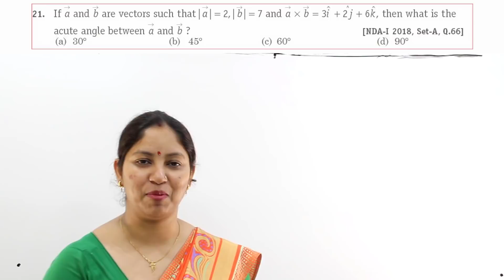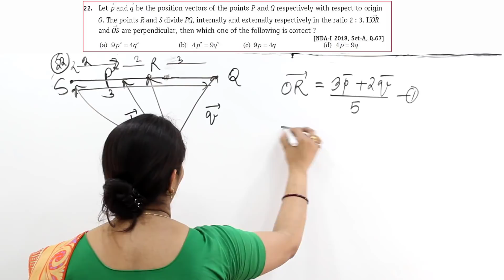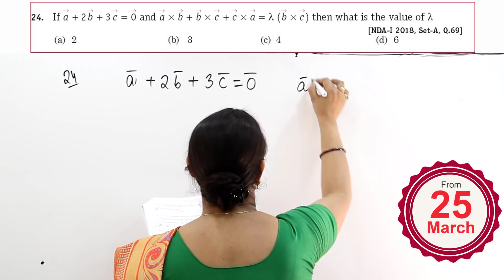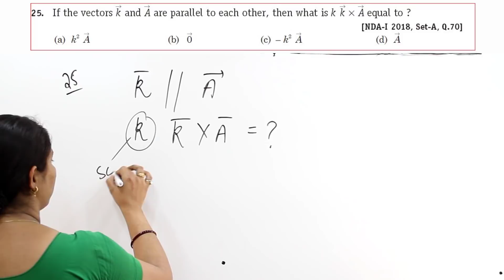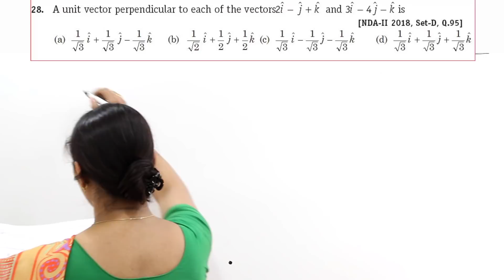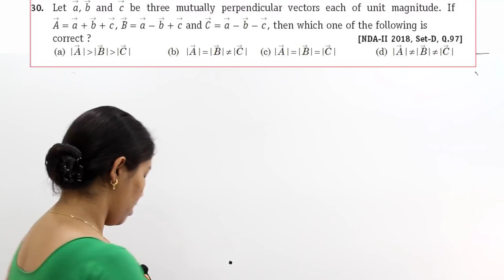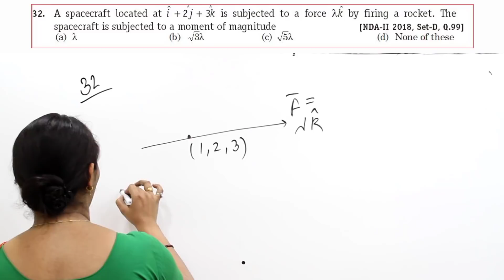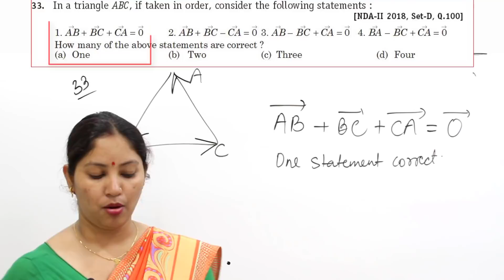NDA Maths Previous Years Papers 2018 | VECTORS | Part 3 |Math Questions | The TUTORS Academy